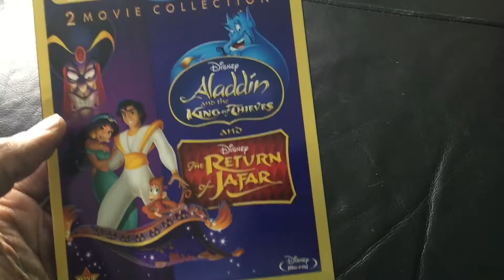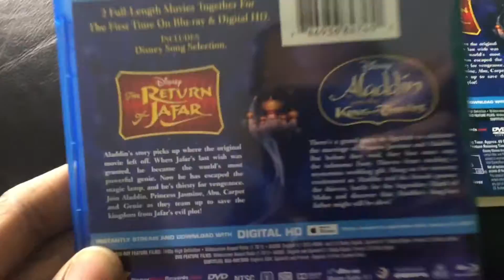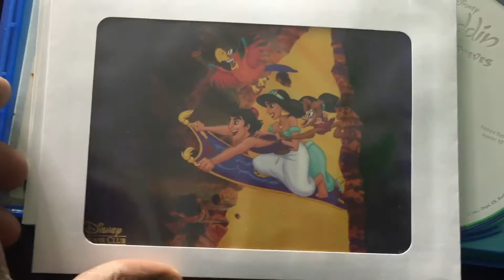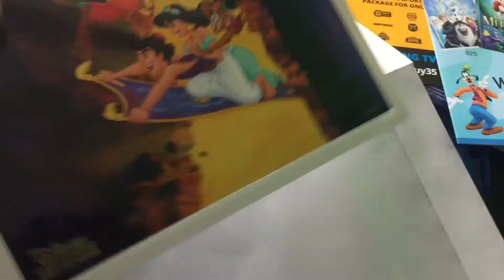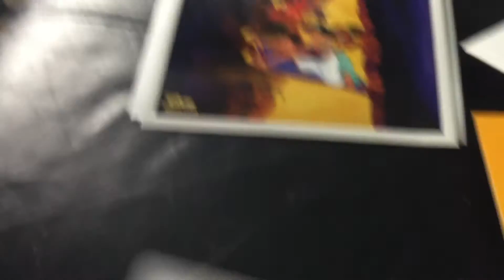BLU-RAY UNBOXING - Aladdin II & III 2 Movie Collection Blu ray + DVD + Digital HD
Aladdin 2 & 3 Blu-Ray Unboxing

Plot Summary
Limited time price reduction. Can count as 1 regular priced title, and 1 unit toward purchase commitment. Not eligible for additional discounts.

Includes a Blu-ray, DVD and Digital HD of the movie.

CLUB EXCLUSIVE  Only available at Disney Movie Club. Includes a Blu-ray, DVD, and Digital HD.

Aladdin's thrilling adventure continues with ALADDIN: THE RETURN OF JAFAR and ALADDIN AND THE KING OF THIEVES -- together for the first time on Blu-ray + DVD + Digital HD in the ALADDIN II & III COLLECTION. This exciting two-movie set features two times the magic, two times the fun, and all your favorite characters!